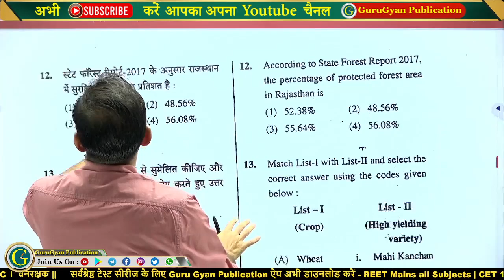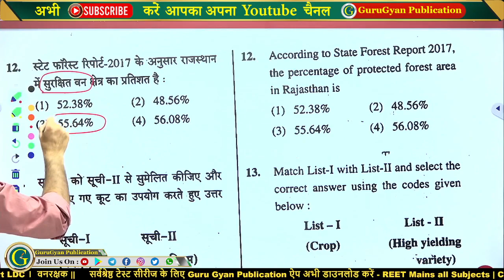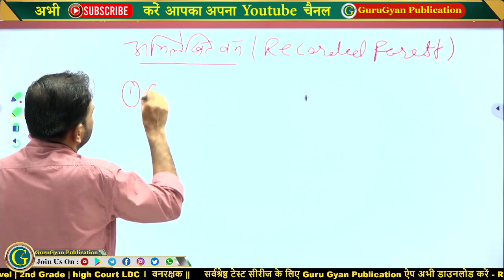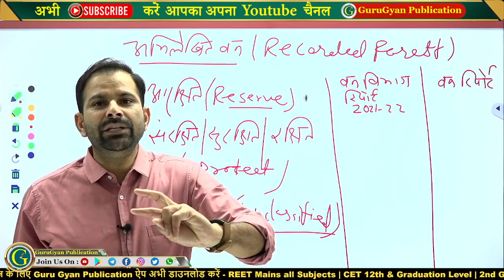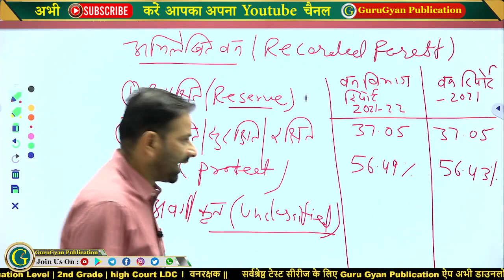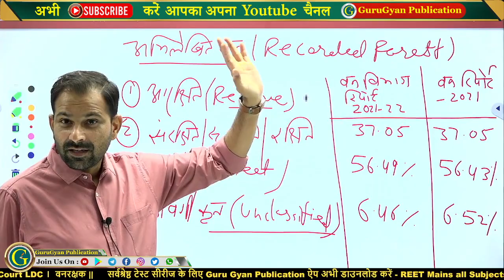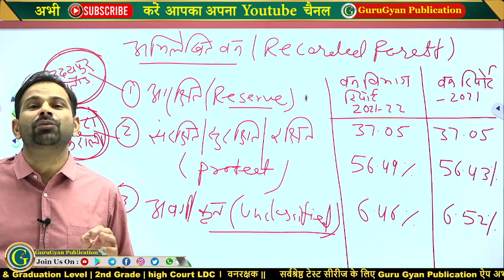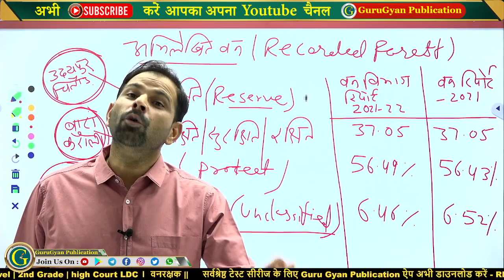राजस्थान वन विभाग वार्षिक रिपोर्ट -2021-22 ॥ - राजस्थान वन रिपोर्ट-2021